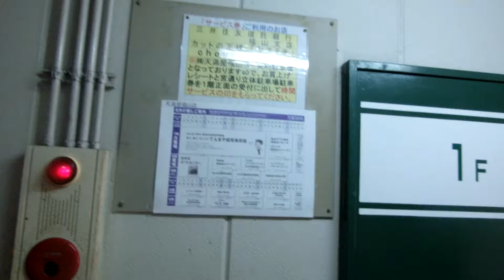福山市内某駐車場のエレベーターvol.2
R階は不停止扱いでボタンが塞がれていました。

メーカー：東芝
機種：エレメイトセレブラムVF
駆動方式：ロープ式
設置台数：1基
アナウンス：なし
到着チャイム：なし
車椅子操作盤：なし
停止階：1,2,3,4,5,6,R
停止可能階：1,2,3,4,5,6,R(Rは不停止扱い)
用途：乗用
定員：6名
積載：450kg
ドア：2枚片開きドア
設置年度：1989年度頃